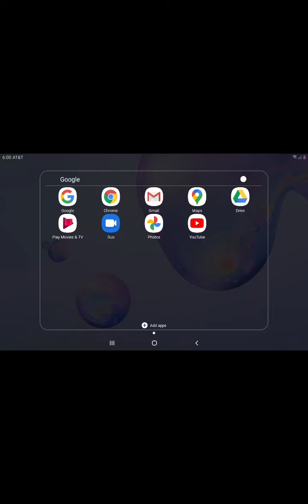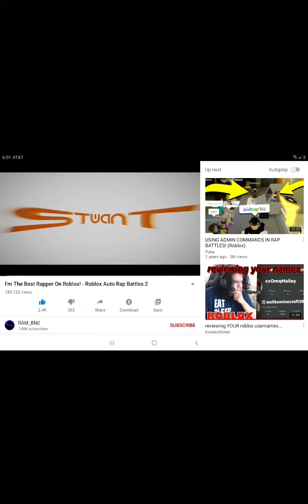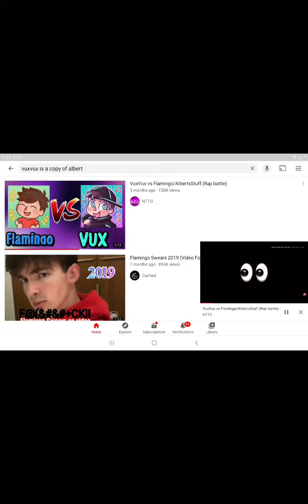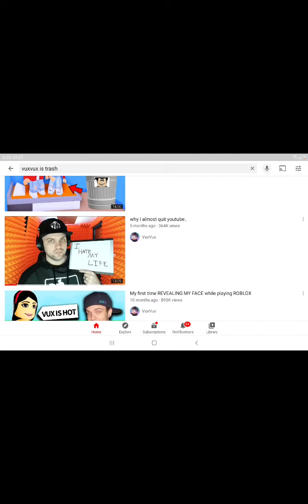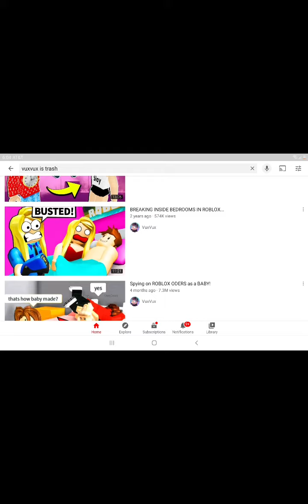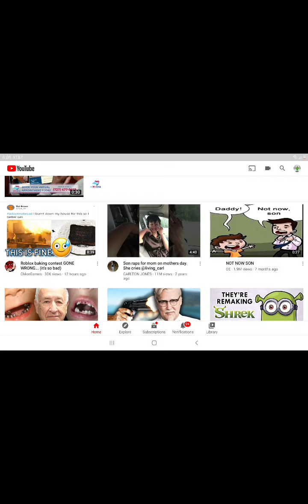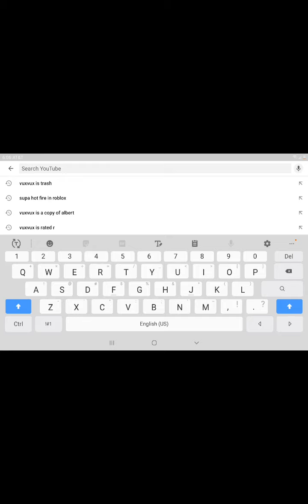VUXVUX Is A Bad YouTuber And A Copy Of Flamingo (Roblox Drama Part 1)